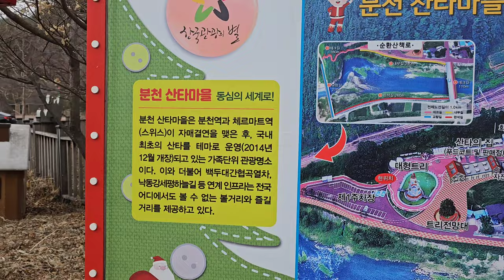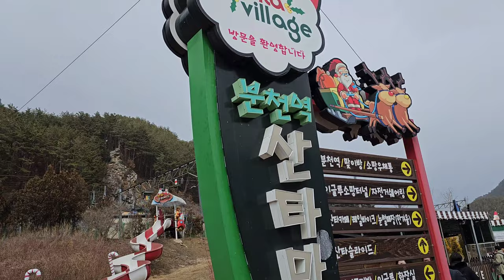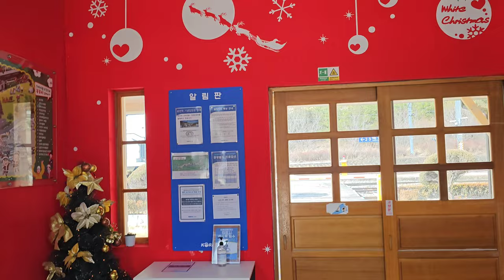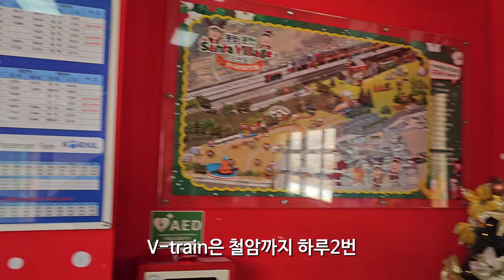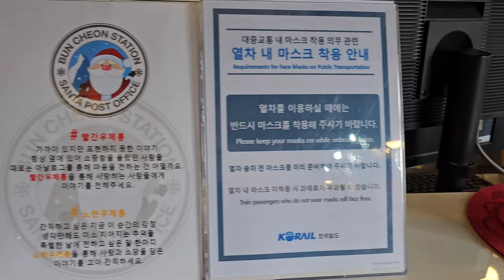동심의 세계로 떠나는 여행 분천역 산타마을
울진여행후 집에 오는길에 분천역산타마을에 잠깐 들려 봤습니다.
평일에도 V-train 타는 사람들이 많았습니다.